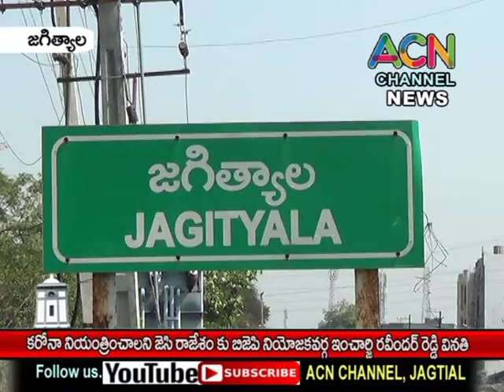జగిత్యాలలో కరోనా నియంత్రించాలని జెసి రాజేశంకి బిజెపి నియోకవర్గ ఇంచార్జ్ రవీందర్ రెడ్డి వినతి.